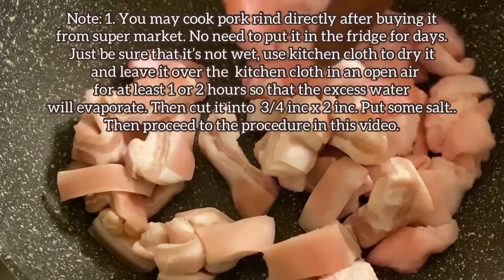CHICHARON may Taba at Laman.Ep3: . Isang beses lang palamigin. NOT BOILED/NOTSUNDRIED Pinakamabilis.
IT'S HOMEMADE. NOT SUN DRIED, NOT BOILED, NO DRYING MACHINE
 Please support also my
Channel members: